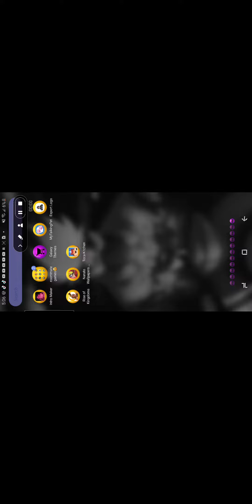He Hated His Homade Stake | WolfGamingCrimson_X Cooking